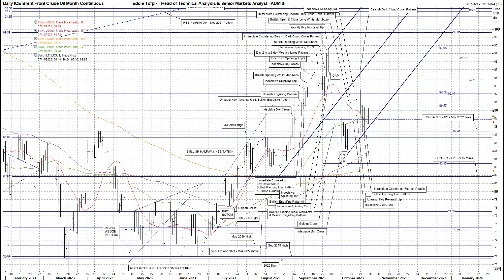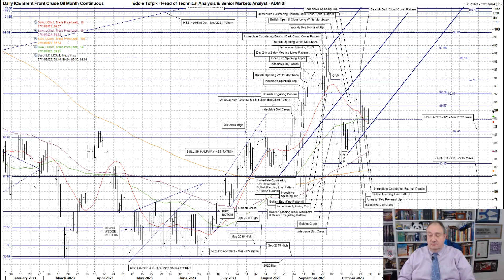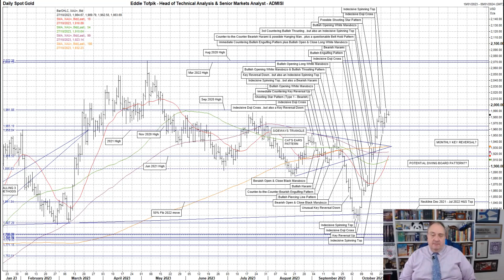ADMISI Daily Technical Analysis of Brent Crude Oil & Gold – Eddie Tofpik’s Crayons 27 October 2023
Your Daily ADMISI Technical Analysis on ICE Brent Crude Oil Futures & Spot Gold for Friday, 27 October 2023 - RISK DISCLAIMER BELOW

Please find my video covering DAILY TECHNICAL ANALYSIS on ICE Brent Crude Oil Futures & Spot Gold.